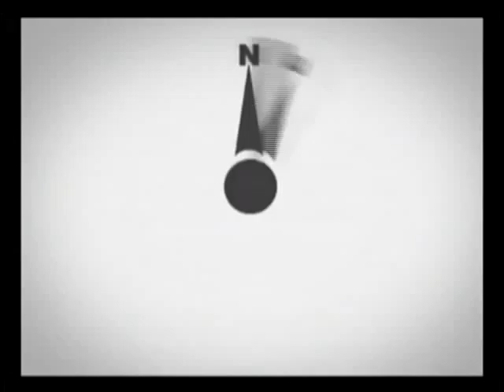Taklimat Melicinkan Proses PRU13